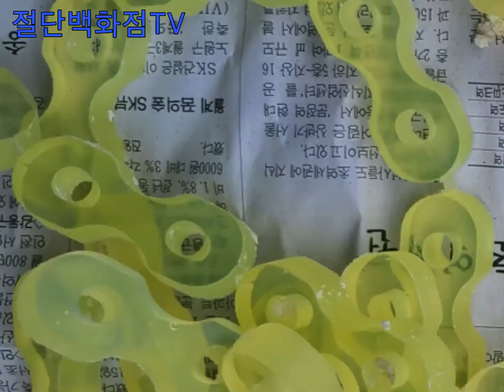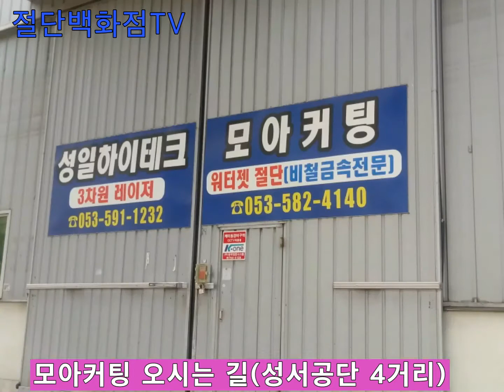워터젯 가공 사례 35 - Waterjet Cutting-우레탄 10t 가공- How to cut urethane? Urethane 10t processing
우레탄 10mm 두께 절단 가공
야구 베팅기에 들어가는 부품으로 가공해드렸습니다.

Urethane 10t processing-cut cutting department store'cutting soft and soft water' series 9
Urethane 10mm thickness cutting.
We made it into parts that go into a baseball betting machine.

At Moa Cutting, we are trying to cut anything.
We try to process what you imagine.
You can consult at any time.
We can process even small quantities (1 piece).

The factory is located in Seongseo Industrial Complex, Daegu.
Courier delivery is possible anywhere in the country.
Surprisingly, Jeju Island has many customers.

ウレタン10mm厚カット加工。
野球の賭け期に入る部品で加工していただきました。

集めカットでは、何でも切断してしようと努力しています。
あなたが想像すること加工ヘッド下す努めます。
いつでも相談可能です。
少量（1個）であっても加工いたします。

그 해 봄...왈츠 / 뉴에이지 피아노 / 기분좋은 음악

'물로 말랑말랑한것 자르기' 씨리즈

5. 테이블 매트, 무정전 매트, 정전기 방지 매트, 전도성 매트, 연질 PVC 메트 가공